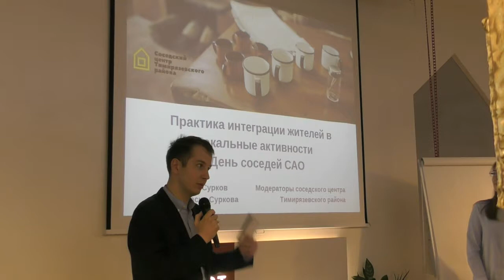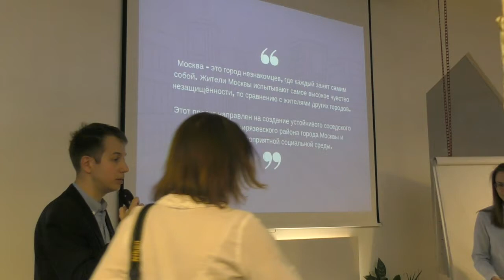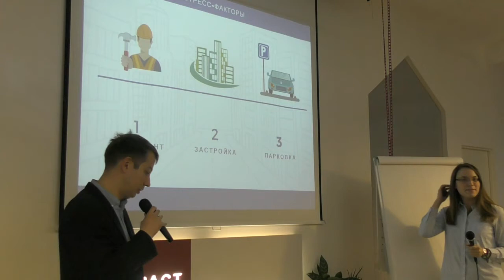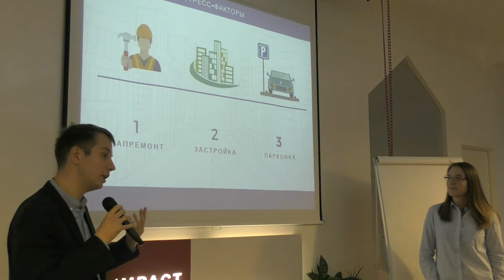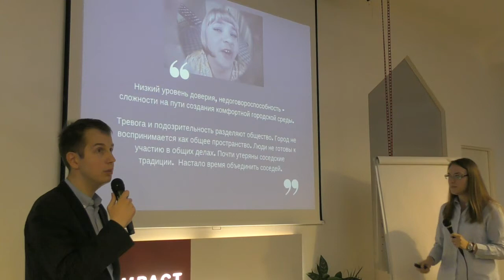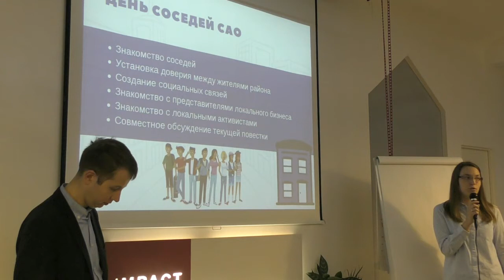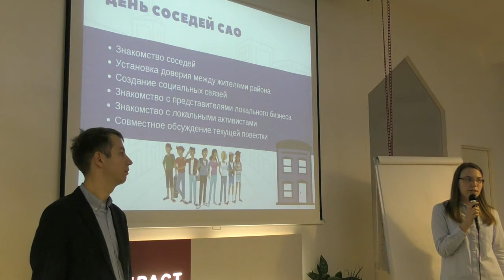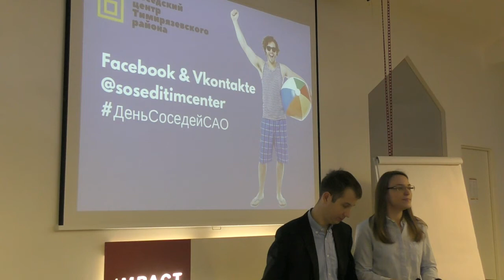Николай и Анастасия Сурковы | «Практика интеграции жителей в локальные активности»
15 мая 2017 года прошел митап «Технологии участия и городской активизм».
На встрече выступили:
– Константин Глазков, социолог, преподаватель департамента социологии НИУ ВШЭ, «Робкие партнеры»: публичные отношения как общественное благо».
– Ярослав Никитенко, экологический активист, защитник парка на улице Живописной и Химкинского леса.
– Николай и Анастасия Сурковы, менеджеры соседского сообщества, модераторы соседского центра Тимирязевского района. «Практика интеграции жителей в локальные активности. На примере кейса грядущего Дня соседей».